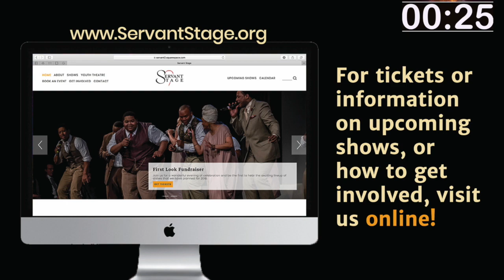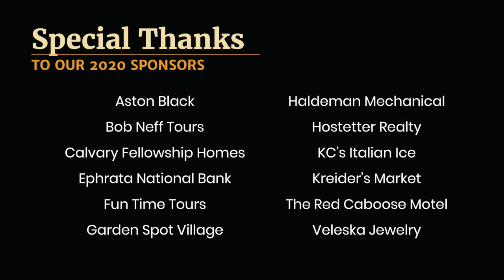Living Room Concert Series • May 1